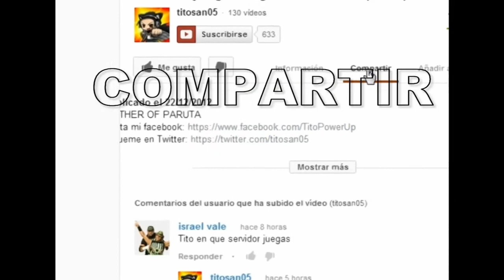Tito-san juega Kirby: ¡Roedores al ataque! (Pt 3) En Español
GIIIGA... DRIIILL... BRRREEEAAAKEEER!